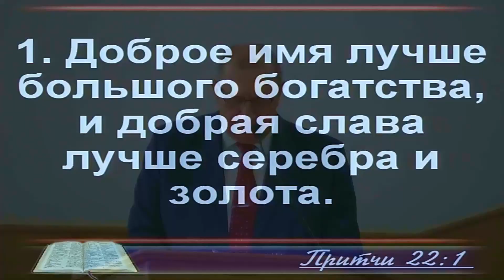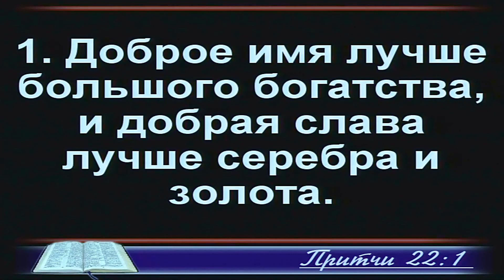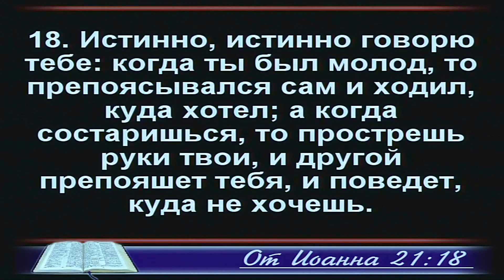Проповедь Виктор Левашов 21 ноября 2021 г.